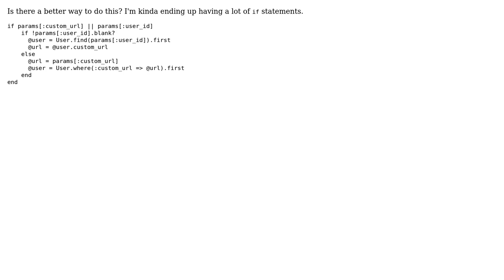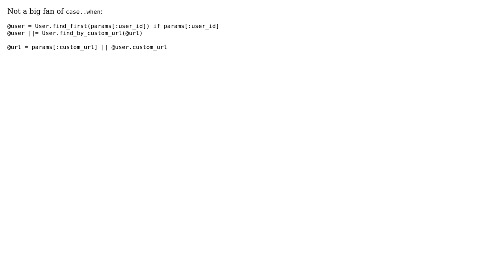Code Review: Checking custom URLs and user IDs (2 Solutions!!)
Code Review: Checking custom URLs and user IDs

With thanks & praise to God, and with thanks to the many people who have made this project possible! | Content (except music & images) licensed under CC BY-SA | Music | Images & others | With thanks to user Winston Ewert user Sirupsen user pete user Jamal user Catharz and the Stack Exchange Network Trademarks are property of their respective owners. You are responsible for your own actions.